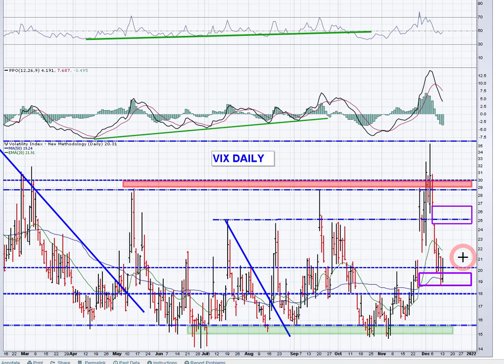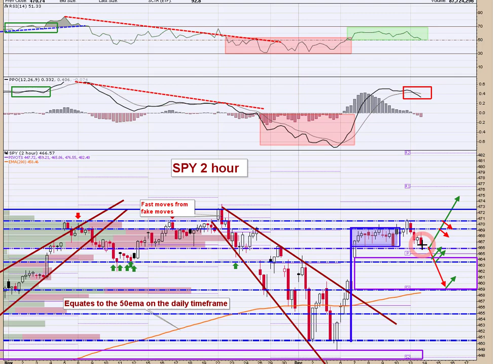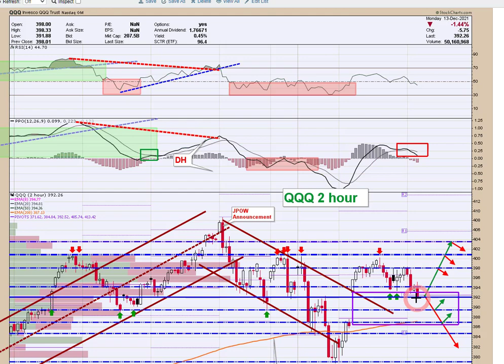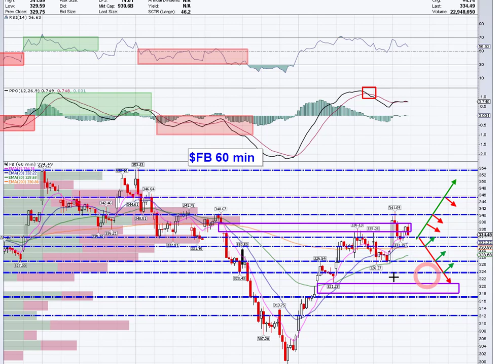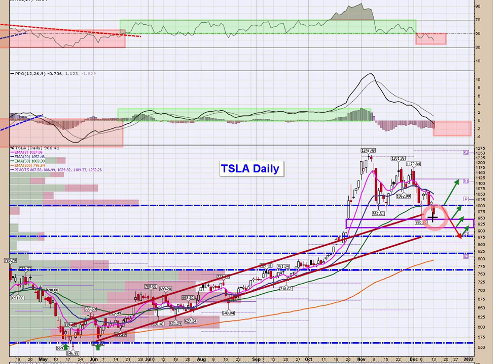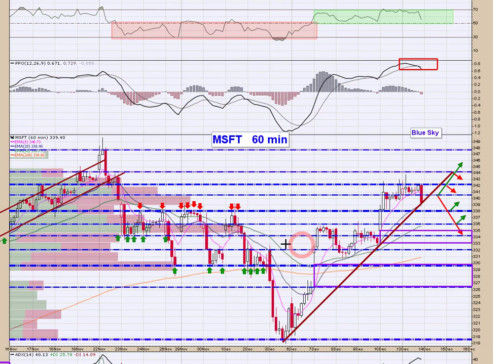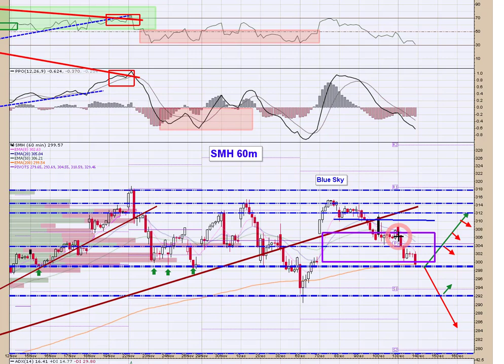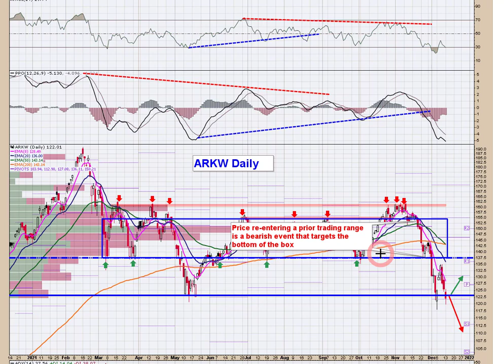PreMarket Prep 12/14/21📊 Before the Bell is a detailed technical look at the Indexes & FATMAAN Names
Before the Bell  is premarket prep for active traders. The note provides detailed stock market technical analysis focused on the indexes and FATMAAN names.  Today we discuss the market dynamics in front of the FOMC policy announcement tomorrow at 2pm. As always, there is plenty of timely commentary to keep you on the right side of the trade. 📈📈

👉🏻 Tickers: SPY / QQQ / IWM / FB / AAPL / AMZN / MSFT / GOOGL / NFLX / TSLA / SMH / ARKK / ARKG / ARKF / ARKW / KBH / F

👉🏼 StockTwits: tradersprofitcompass